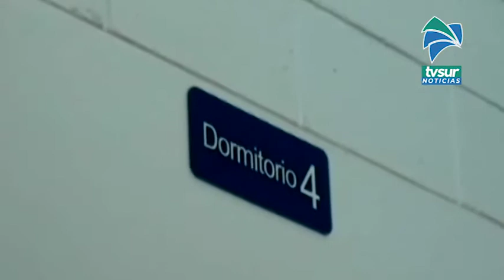Fiscalía investiga presunto delito por incumplimiento de deberes de policías penitenciarios en Pérez